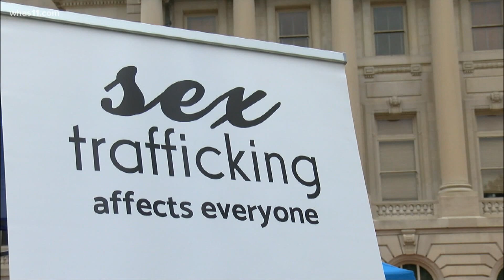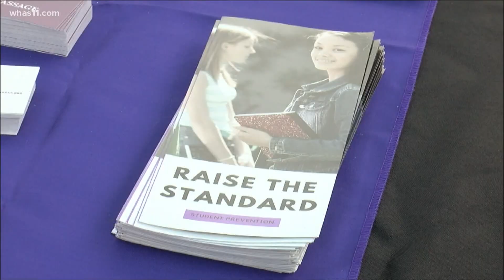Sex trafficking survivor fights for awareness and tougher laws in Kentucky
Jennifer Beagle of Kentucky is a survivor sex trafficking and is now using her experience to bring attention to the crime.